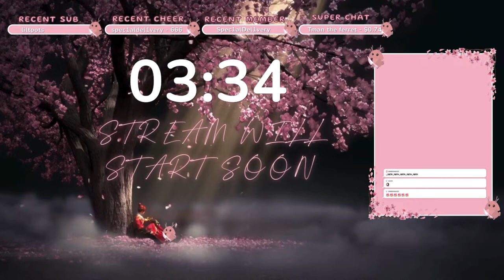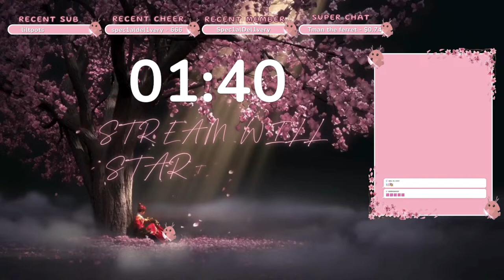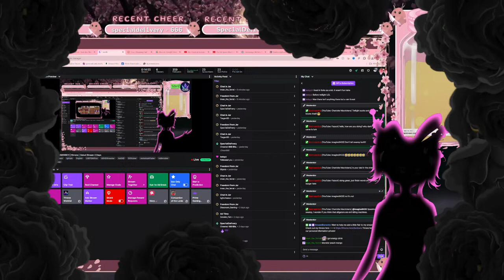Are We Gonna Get the Green Rain | !throne | StarDew Valley | Debut 9 Days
Welcome to a chill relaxing stream as we play Star Dew Valley. More Stardew Valley that is TOTALLY not modded! Join us as we continue with the best route of the game.

 Please enjoy and thank you for joining us!!

Join BunBun on her live streams Mon- Fri  9 pm pst